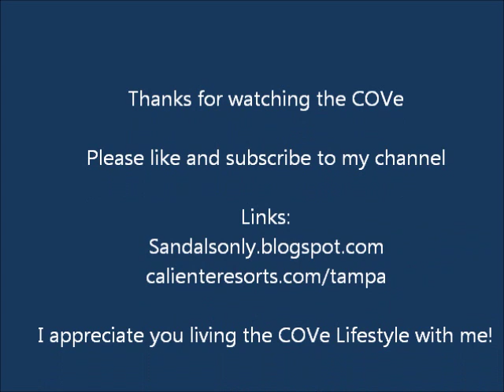Caliente Resort Tampa- Clothing Optional View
This Caribbean-Style Clothing Optional Luxury
is a captivating blend of solitude, exhilaration and sizzle that is ideal for the seasoned naturlist and first-time nudist alike.  Inside Caliente Tampa, you will be pampered, wined, dined, and treated with world-class sensitivity you so richly deserve.

Music rights Caipirinha- Butumbaba